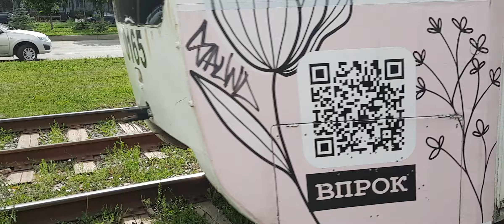жизнь на селе и в городе: прежде и сейчас